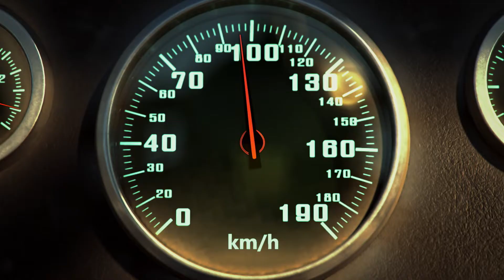Novogodišnjih 100 giga bez briga